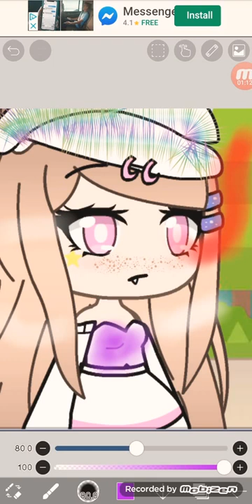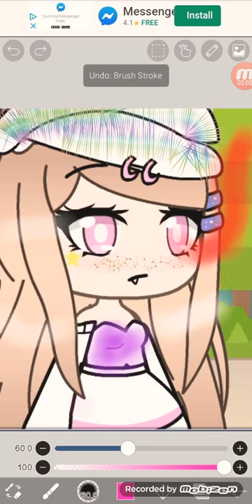May 6, 2020